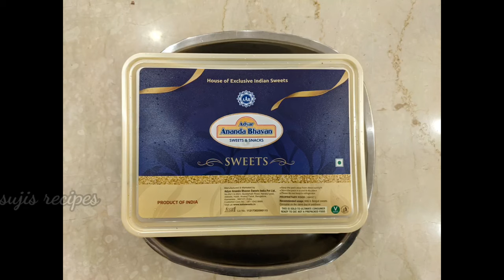எங்க வீட்டு கிரகப்பிரவேசம்/My First Vlog/sujis recipes/tamil/house warming ceremony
எங்க வீட்டு கிரகப்பிரவேசம்/My First Vlog/sujis recipes/tamil